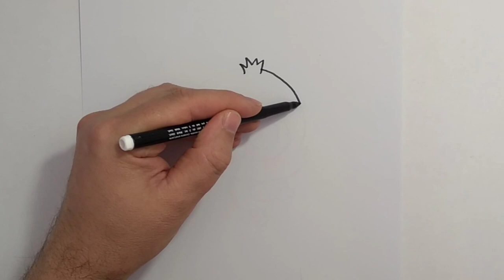How to draw Hubble from Littlest pet shop | Learn to Draw step by step